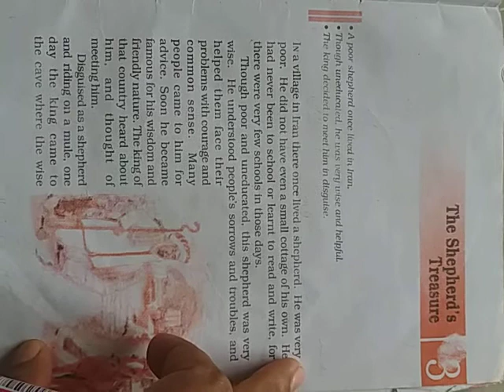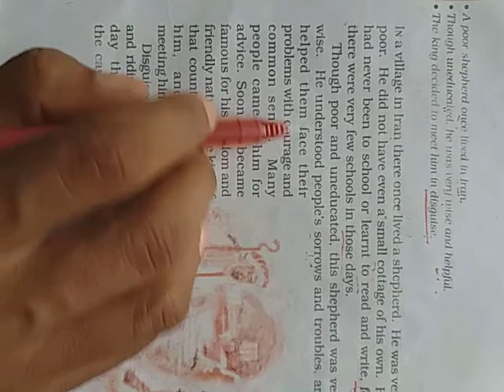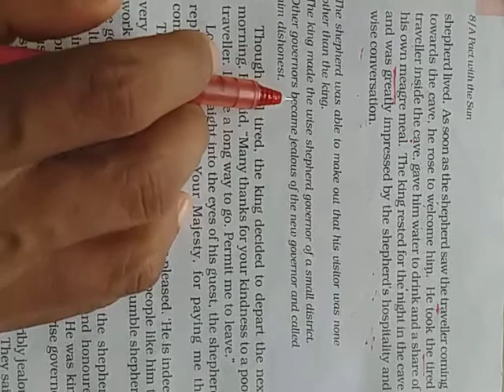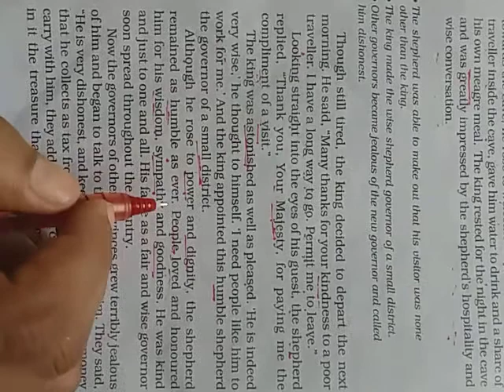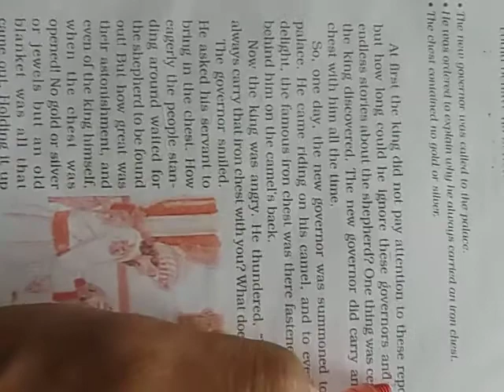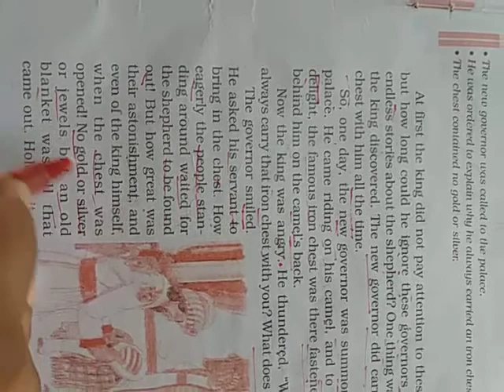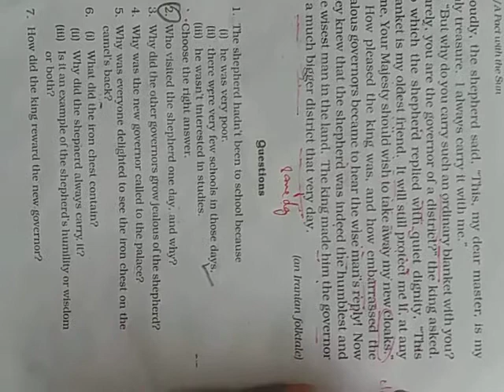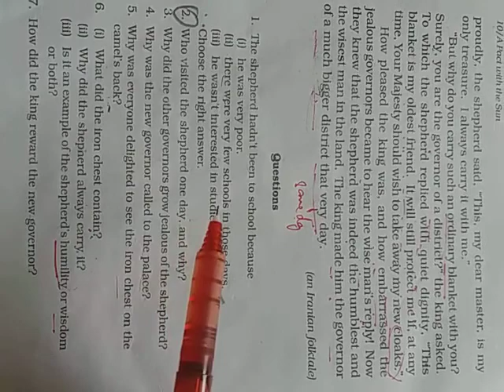The Shepherd's Treasure Class 6 English Supplementary Complete Chapter 3